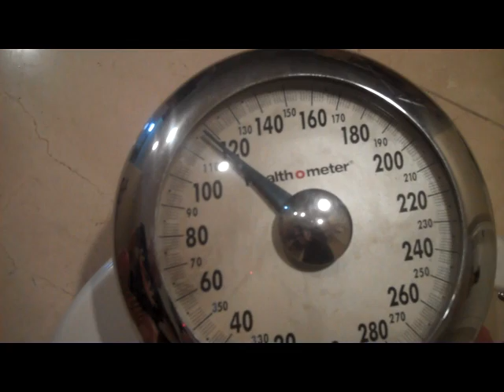NeverBeenPhatter Episode 8: My Second Weigh In. (1-9-11)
It's one month since I weighed in. Did I lose anything? Here's the
result after just one one month on the YRG Program.